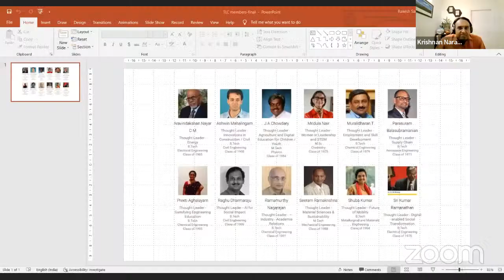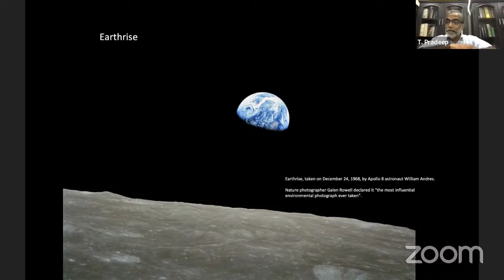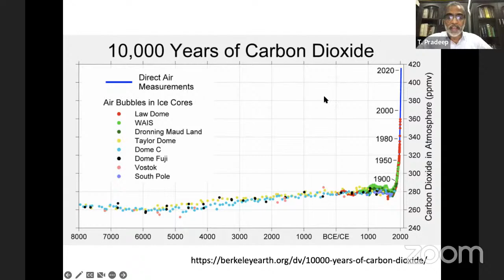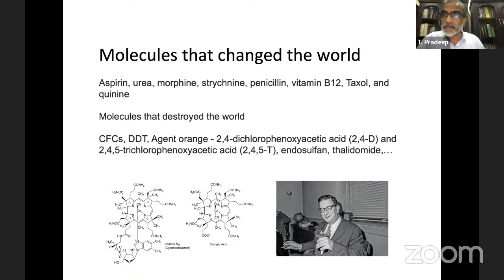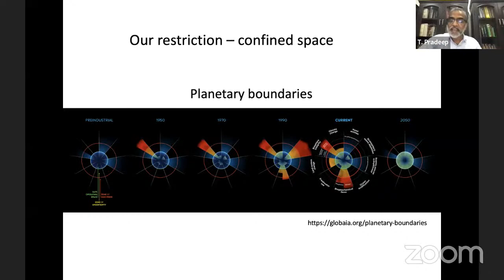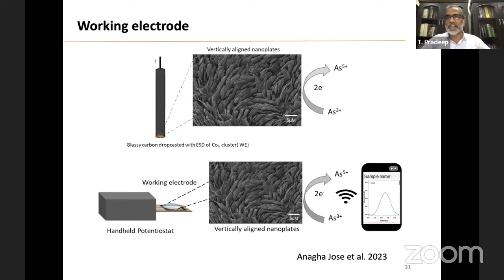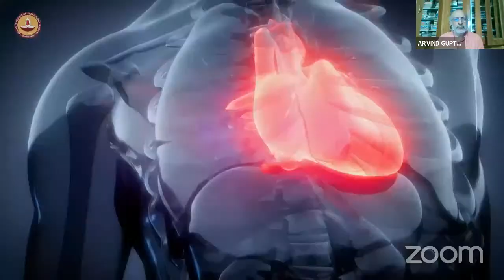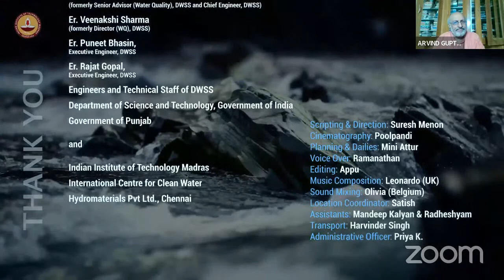IITMAA: National Science day celebration with Prof Pradeep T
IIT Madras Alumni Association (IITMAA) celebrates National Science Day and is organizing a virtual talk with Padma Shri awardee Prof. T Pradeep. The theme for National Science Day 2023 is “Global Science for Global Wellbeing”. This year's theme highlights India's emerging role on the global stage and its increasing visibility in the international community.